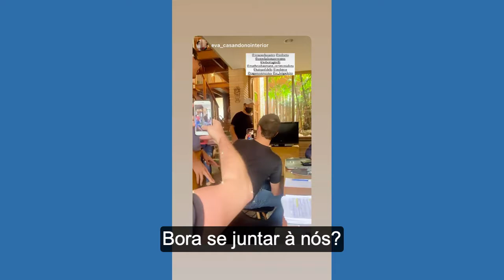MobieveCon 2021 Q3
Veja como foi a MobieveCon realizada nos dias 12, 13 e 14 de Outubro em Mogi Guaçu - SP.